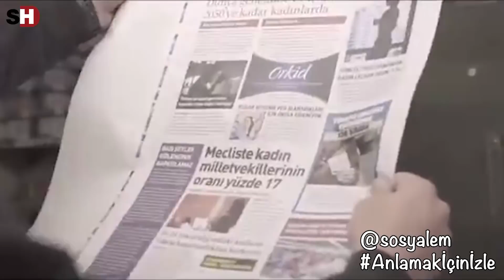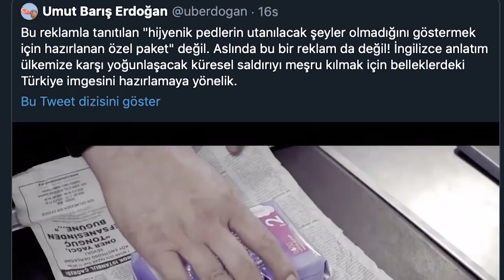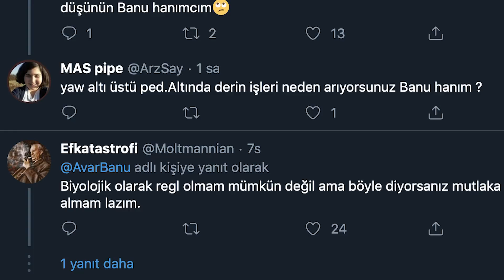Twitter’ı Sallayan Orkid Reklamı Masada! Sosyal Alem Yeni Bölüm...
Üsküdar Üniversitesi İnsan ve Toplum Bilimleri Fakültesi Dekanı Prof. Dr. Deniz Ülke Arıboğan, gazeteci-yapımcı Elif Dağdeviren ve yazar Selahattin Yusuf ile “Sosyal Alem” yeni bölümüyle yayında…

Türkiye’nin yakından tanıdığı 3 önemli isim, “Sosyal Alem”in yeni bölümünde sosyal medyanın en çok konuşulan başlıklarının izini sürmeye devam ediyor.

Üsküdar Üniversitesi İnsan ve Toplum Bilimleri Fakültesi Dekanı Prof. Dr. Deniz Ülke Arıboğan, gazeteci-yapımcı Elif Dağdeviren ve yazar  Selahattin Yusuf, “Sosyal Alem”in yeni bölümünde büyük tartışmaya neden olan Orkid reklamını masaya yatırdı. İngilizce olarak yayınlanan ve Türkiye’ye yönelik negatif yaklaşımıyla büyük tepki çeken reklamın kodlarını deşifre eden 3’lü, yine ufuk açıcı bir sohbetle SuperHaber izleyicileriyle buluşuyor.